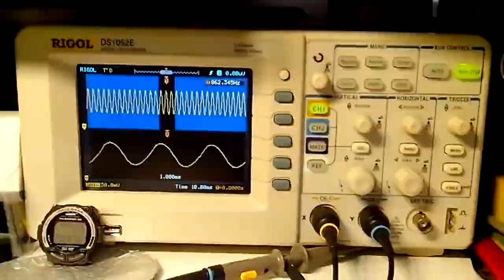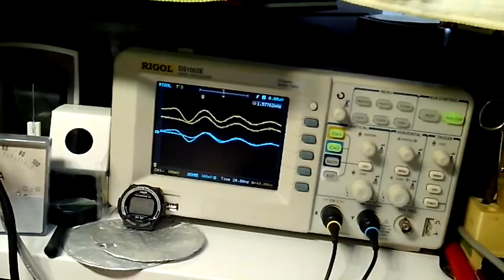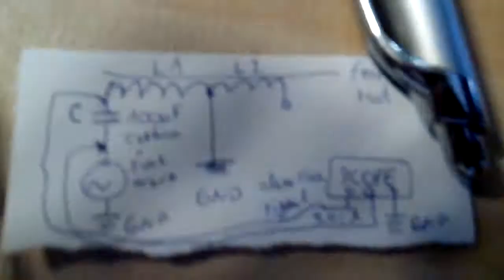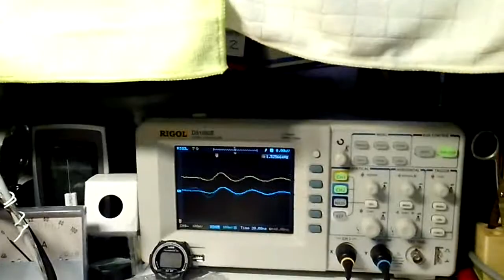Resonance setting for maximum voltage 2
Ferrites rod with 2 AM Radio coils.